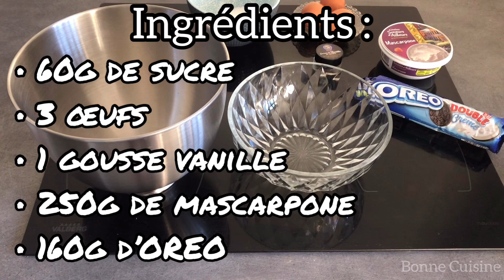FTOUR 9 : 🇮🇹 Tiramisu OREO 🕌 RECETTE SPECIALE RAMADAN 2023 🕌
Ingrédients :
- 250g de mascarpone
- 3 œufs
- 160g d’oreo
- 60g de sucre
- 1 gousse de vanille (facultatif)
- 1 pincée de sel

Ramadan Kareem - Hassan Muhammady
Melody : Folklore & Hassan Muhammady
Lyrics : Folklore & Dr.Ahmad Samadi
Arrangment : Ziyad Saif
Mix & Mastering : Amr Akkad
Production : Green Records